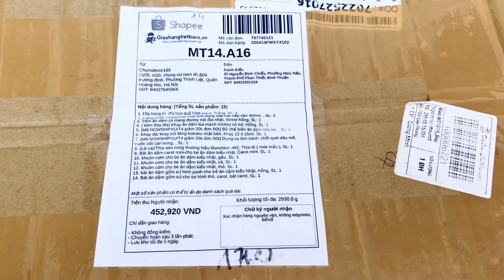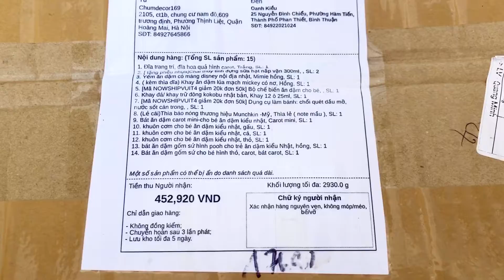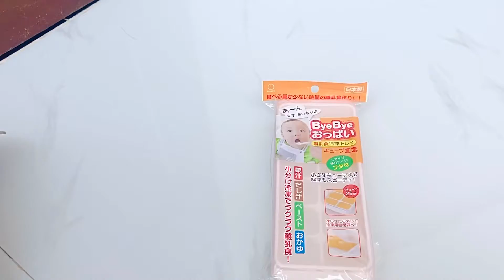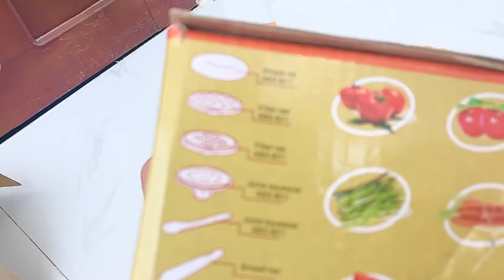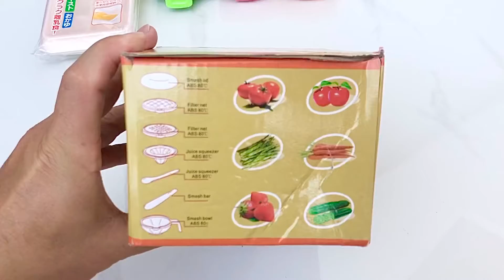Kinh Nghiệm Chuẩn Bị Cho Bé Ăn Dặm | Ăn Dặm Kiểu NHẬT Cần Chuẩn Bị Những Gì?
Clip chia sẻ quá trình Chuẩn Bị Cho Bé Ăn Dặm, Mua những gì là quan trọng nhất.
Mọi người thấy còn thiếu những gì thì góp ý dùm để mình chuẩn bị cho hoàn tất nhé.
VUONGARTS CHUYÊN CUNG CẤP CÁC DỊCH VỤ:
- Chụp Hình Đám Hỏi, Đám Cưới, Báo Hỷ, Phóng Sự Cưới
- Chụp Hình Thôi Nôi, Sinh Nhật, Ngoại Cảnh, Gia Đình...
- Thiết Kế và In Ấn Quảng Cáo
- Nhà Cung Cấp Tranh In Dấu Vân Tay, Tranh Ký Tên 2D, 3D Cho Ngày Cưới
- Cung Cấp và In Ấn Thiệp Cưới
- Thiết Kế Logo